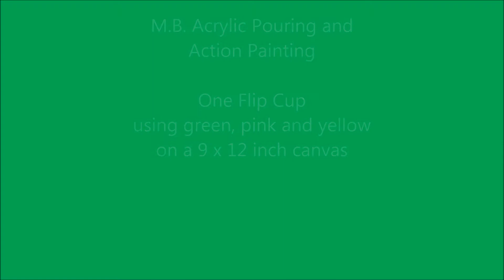(11) "The pink, green, yellow Galaxy" Acrylic Pouring, Fluid Painting, Artwork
In this video you see a simple 1 Cup flip using only few colours.
Canvas is 9 x 12 inch.

Fluid Painting, Pouring, Acrylic Pouring, Art, Acryl